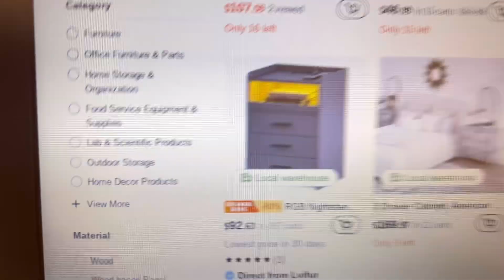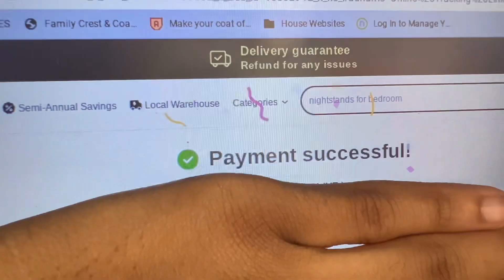I FINALLY FOUND THE PERFECT ONE (MOVING) | 2024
Hey guys, I told you I was going to do two uploads this week. I know this is short but I actually forgot about this footage. I cannot wait for it to come in and yes, I will be doing a video on it. Everything is finally coming together. Hope you enjoy this video and more coming soon.

*I DO NOT OWN THE INTRO MUSIC*